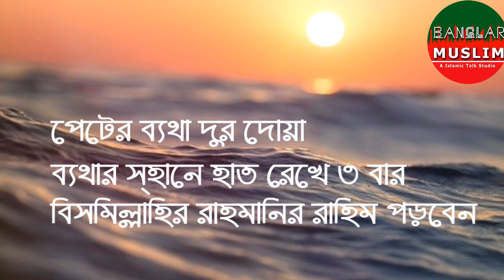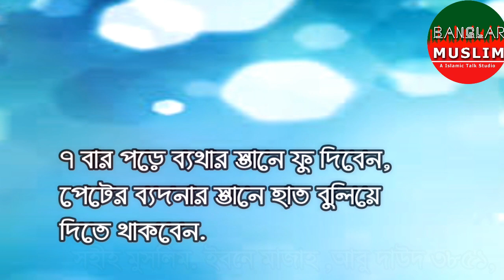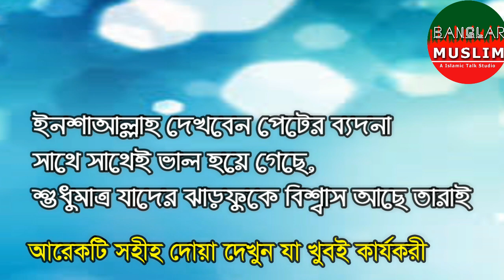পেটে ব্যথা হলে করণীয় ও দোয়া ||সহীহ হাদিসের কার্যকরী দোয়া || Banglar muslim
পেটে ব্যথা হলে করণীয় ও দোয়া || Banglar muslim
এই আমলের ১ মিনটের সময় পেট ব্যথা ভাল হয়ে যাবে,বিশ্বাসের সাথে এই  আমল করতে হবে ,কেননা পবিত্র কুরান হল শেফা,সুরা ওয়াকেয়ার এই আয়াত খানা পড়ে ফু দিন,
the fish bone
দ্বীন প্রচারে ইসলামী চ্যানেলের সাথেই থাকুন
আমরা উতসাহবোধ করব,